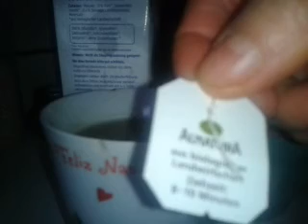vegan Vlog# morgendliches Wintermüsli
Schaut zu weshalb ich morgens gerne aufstehe!